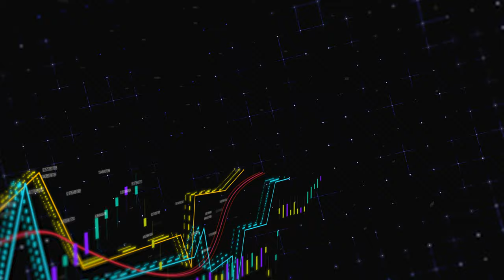Quotes Chart, Finance- Free Stock Footage, Copyright Free Videos, 4k, 15-seconds loop, background